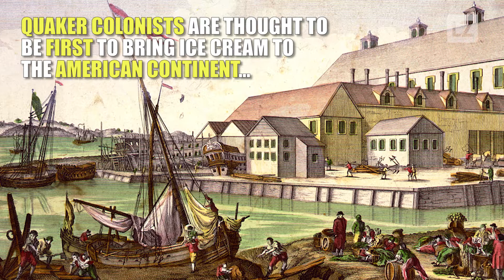National Ice Cream Day: Sweet!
Here’s a fun history of this favorite dessert — and how to celebrate this tasty holiday.